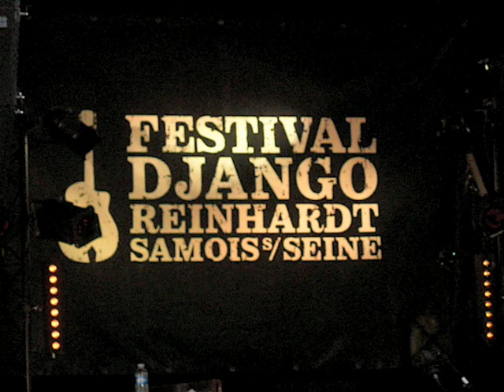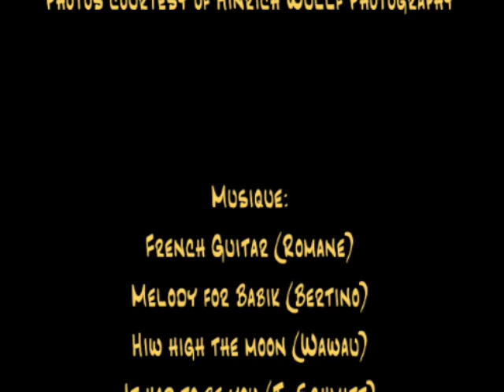Festival Django Reinhardt - Samois 2010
Some impressions from the Festival Django Reinhardt in Samois 2010: Images from the Festival and the campgrounds with Stochelo Rosenberg, David Reinhardt, Angelo DeBarre, Fapy Lafertin, Lollo Meier, Matcho Winterstein and many more ...